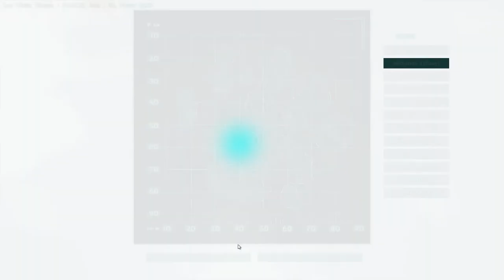ARK Scorched Sarth Ep1|FR/PC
Nouvelle aventure sur le magnifique Ark Scorched earth !

- Si vous souhaitez me soutenir c'est possible avec Tipeee

Essayer vous à Gamoniac le principe est simple :
Un système d'échanges de jeux vidéo. Tu reçois le jeu chez toi par La Poste, tu y joues autant que tu le veux et une fois fini, tu nous le renvoies avec notre enveloppe de retour pour qu'on te l'échange contre un nouveau jeu.

Achetez vos jeux moins chere en partenaria avec Instant Gaming Un petit clic ici lors de l'achat de vos jeux vidéo me permet de vous proposez d'autres jeu
Merci ;)